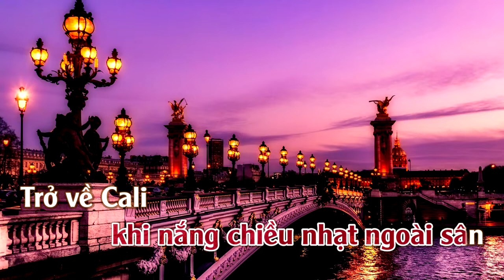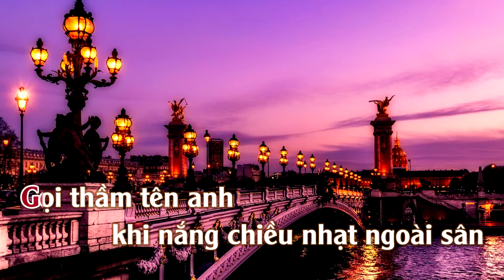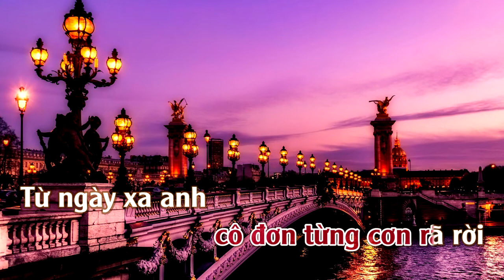Để Quên Con Tim | Karaoke | Tone Nữ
Để Quên Con Tim   .  Tác giả: Đức Huy